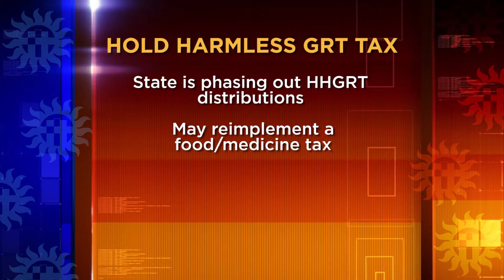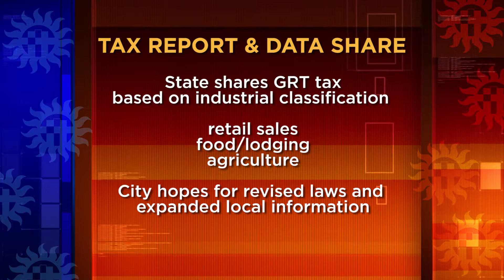City of Las Cruces Legislative Priorities 2017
In January the New Mexico Legislature will begin the new legislative session. The City of Las Cruces will try to get the attention of lawmakers with what it calls Legislative Priorities. Here are just a few of the things Las Cruces Administrators believe is important.